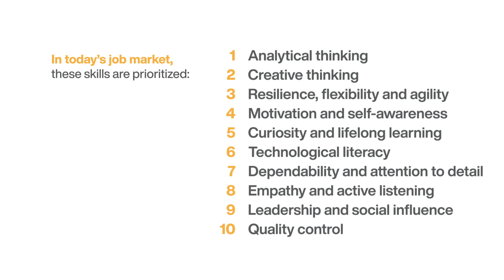Future of Jobs 2023 - Valuable Skills.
The Future of Jobs Report 2023, identifying the Valuable Skills for the Future